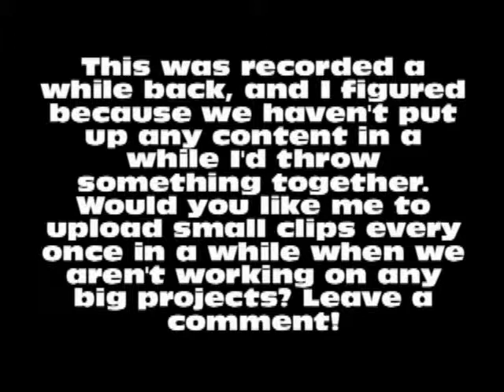AaF: Pro Escape Squad (GTA IV Clips)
So after recording many things over the months, I have a bunch of raw footage of random games I could put together at any time. So I thought because we haven't been posting any content recently, I could throw together some little clips every once in a while. Whattaya say?